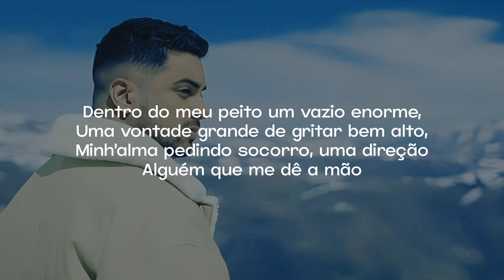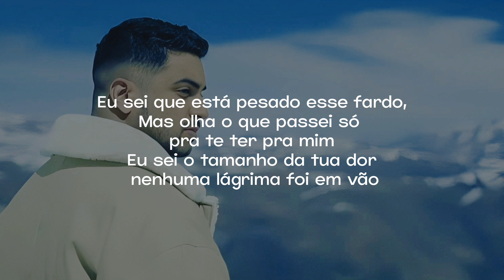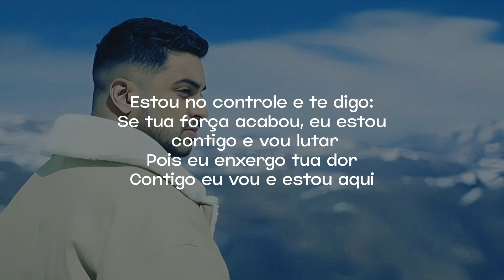Gabriel Brito _ O Tamanho da tua Dor [Playback e Letra]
Vídeo letra da canção "O Tamanho da tua Dor" interpretada pelo cantor @GabrielBritoOficial  .

🔸️Intérprete:Gabriel Brito
🔸️Gravadora:

🔸️LETRA:

As vezes penso em desistir de tudo isso
Eu estou vivendo meu pior momento
Tudo certo por fora, mas chorando por dentro
Bem cansado estou

Dentro do meu peito um vazio enorme,
Uma vontade grande de gritar bem alto,
Minh’alma pedindo socorro, uma direção
Alguém que me dê a mão

Mas uma voz suave tão profunda
Diz: se você parar e desistir,
Quem vai ser aquele que inspira os outros a vencer?

Eu sei que está pesado esse fardo,
Mas olha o que passei só pra te ter pra mim
Eu sei o tamanho da tua dor nenhuma lágrima foi em vão

Estou no controle e te digo:
Se tua força acabou, eu estou contigo e vou lutar
Pois eu enxergo tua dor
Contigo eu vou e estou aqui

🔸️Composição:Gabriel Brito/Elias Inácio